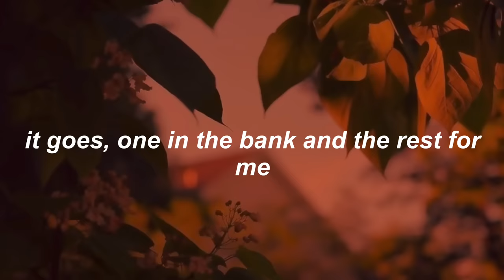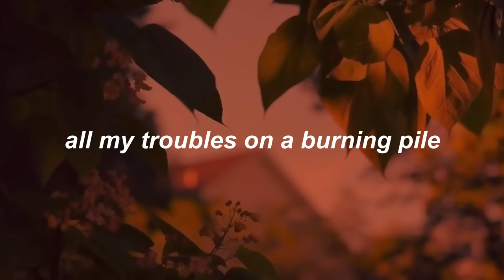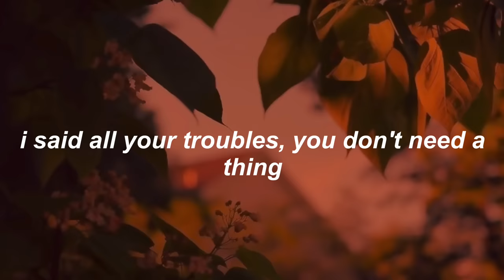Mother Mother // Burning Pile (LYRICS)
I've had this video in particular just laying around for a long time. I've always contemplated on uploading this because I wasn't sure if I should've added all the "burns" at the end...
I decided not to because it was unnecessary

Lyrics
All my style, all my grace
All I tried to save my face
All my guts, try to spill
All my holes, try to fill

All my money been a long time spent
On my drugs, on my rent
On my saving philosophy
It goes, one in the bank and the rest for me

It goes, all my troubles on a burning pile
All lit up and I start to smile
If I catch fire then I change my aim
Throw my troubles at the pearly gates

My mama, lonely maid
Got her buns in the oven and she never got laid
My papa, renaissance man
Sailed away and he never came back again

All my troubles on a burning pile

All your woe bygones be gone
I said all your troubles, you don't need a thing

Throw my troubles at the world again

If I catch fire then I'll take my turn
To burn and burn, and burn...

This video was put together by me.
Everything else belongs to Mother Mother!!

Mother Mother's Social Medias!!